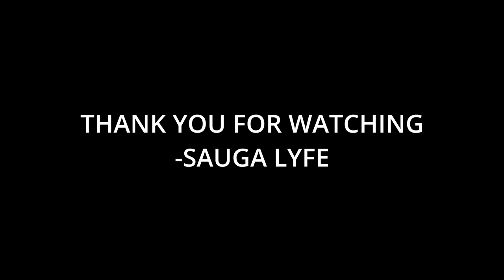Songwriters Hall Of Fame Announces 2023 Inductees